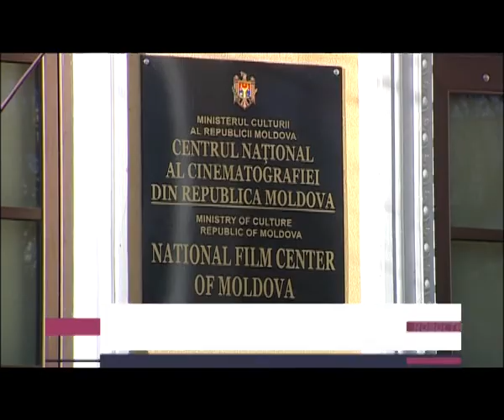НЕДОПОНИМАНИЯ В МИРЕ КИНО В. Жереги отрицает обвинения в свой адрес